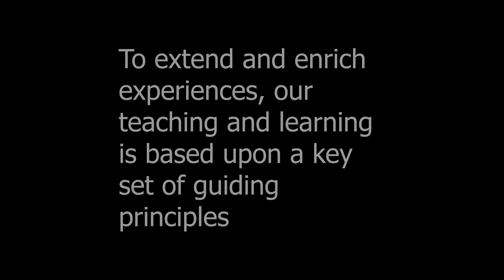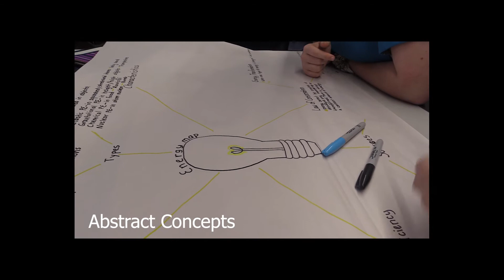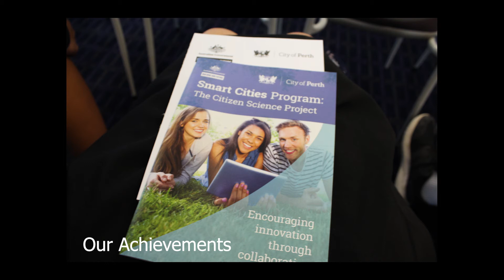Gifted and Talented Education at Fremantle College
Learn more about our Gifted and Talented Program